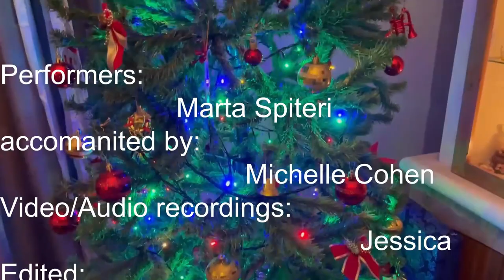Tributes - Geoffrey Bush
Marta Spiteri - Clarinet
Michelle Cohen - Piano
St. Julian's School of Music 2020